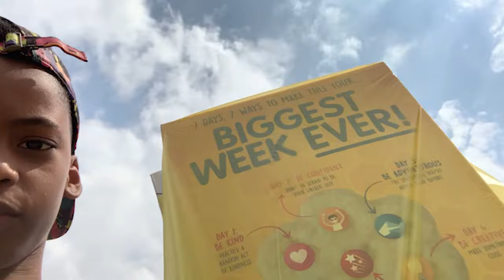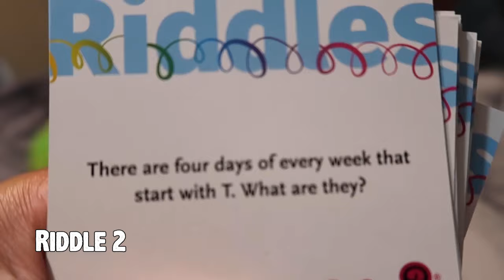Our Family Summer Morning Routine on the 4th of July!!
We had a crazy and hilarious morning getting ready to celebrate Independence Day!!

In this video our family of 6 shows you our summer morning routine.